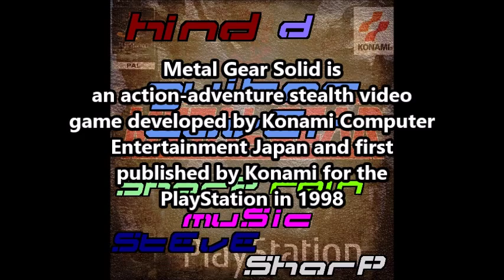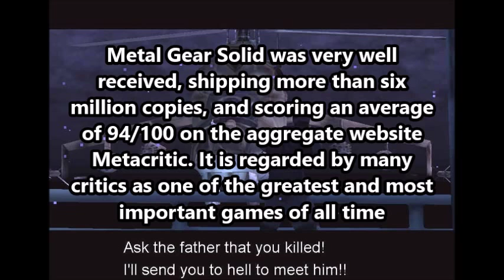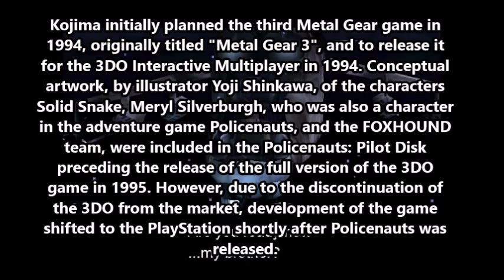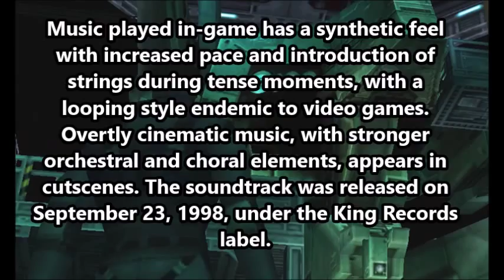Metal Gear Solid - Hind D Guitar Cover